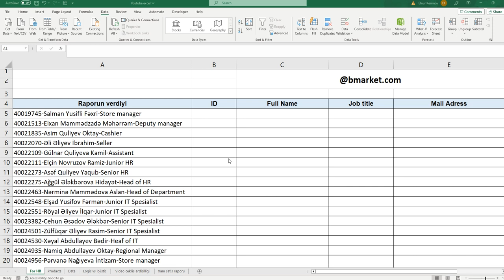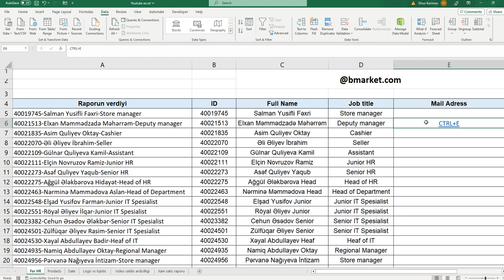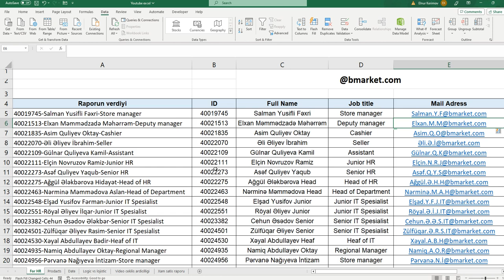Excel Lesson-1 Flashfil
Excel FlashFil.
HOW USE FLASHFIL in EXCEL
EXCEL-de FLASHFIL NASIL KULLANILIR